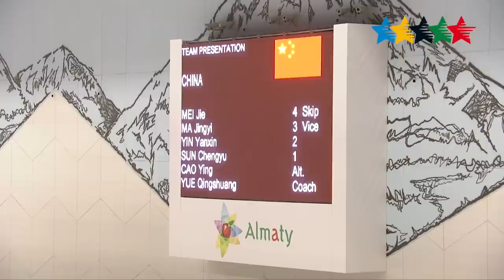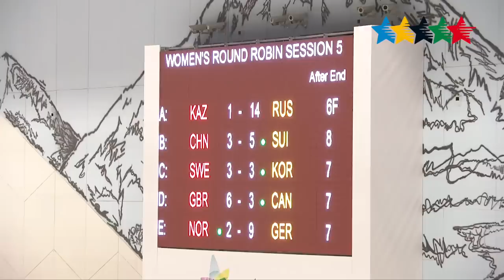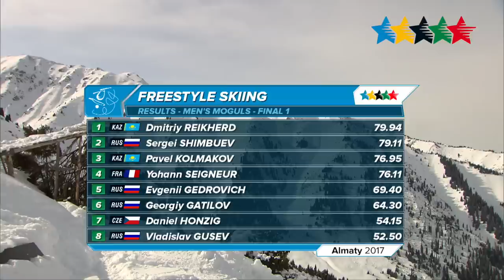Highlights Competitions Day 5 A - 28th Winter Universiade 2017, Almaty, Kazakhstan